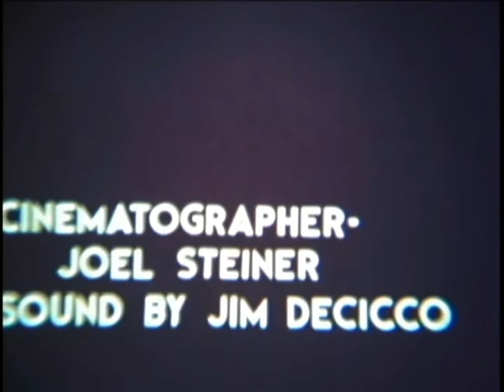Almost Twenty (original version)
Un-retouched, direct transfer from 8mm film to DVD.  Used with permission of James S. Horton/Full Moon Pictures.